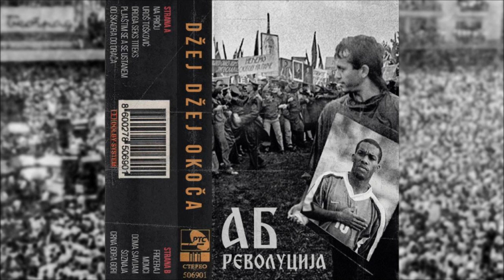Džej Džej Okoča - Na priču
Snimano u 6th World studiju
Album ,,AB revolucija'' - Podgorica, 2016.